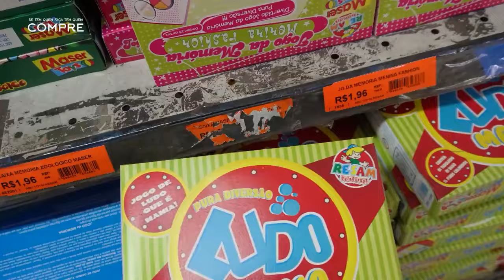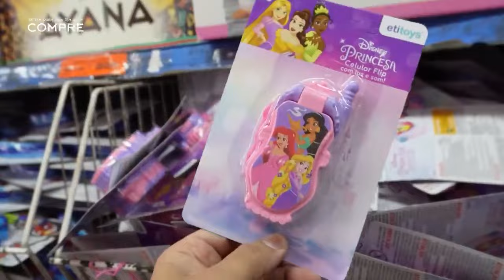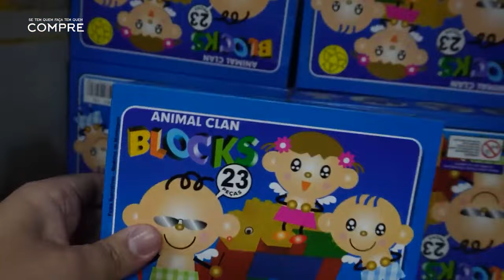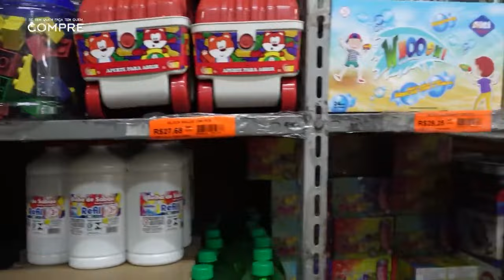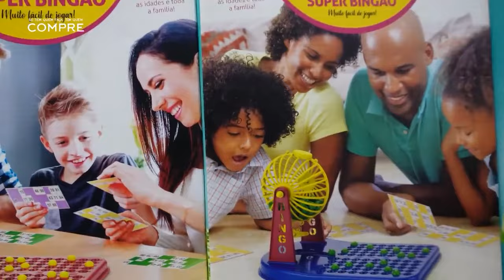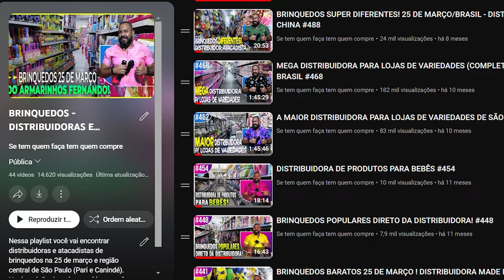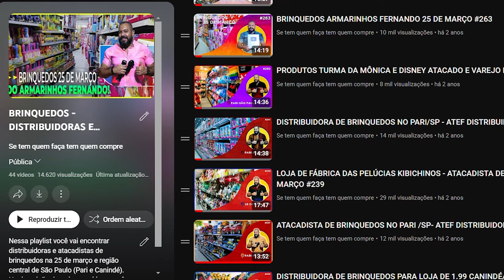BRINQUEDOS SUPER BARATOS! (PRENDAS FESTA JUNINA!) DISTRIBUIDOR COMPLETO!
- PROMOÇÕES IMPERDÍVEIS!
Oi, pessoal, no vídeo de hoje vou estar mostrando a parte de brinquedos baratinhos (carrinhos plásticos, bonecas, flautas, cubo magico, jogos...)  no atacado da distribuidora Vantaj Albatroz no bairro do Canindé em São Paulo.  Espero que de alguma forma este vídeo seja útil para vocês, um grande abraço a todos.

Data da gravação do vídeo 16/09/2023 **(REPOST!) Vídeo já postado no canal!
*Valores dos produtos mostrados nesse vídeo validos na data da gravação

    ***Vantaj Albatroz
Av. Vautier, 499 - Canindé São Paulo - SP
*Compra mínima R$300.00

  AVISO IMPORTANTE!